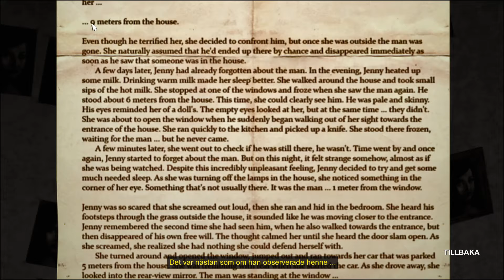Decay The Mare Part 2: The Let-down | BFGR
Chapter two of Decay is here.

We're still on drugs and stuck in the asylum.
But the puzzling is picking up, and we're loving it,

We hope you enjoy it. Thanks for stopping by. Cheers!